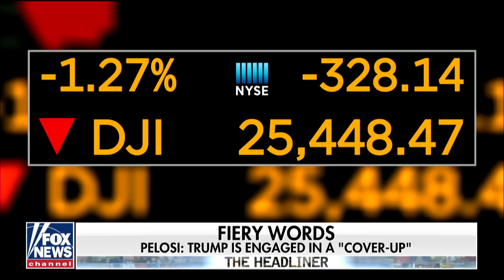Conway reacts to Pelosi snapping at her after Trump meeting